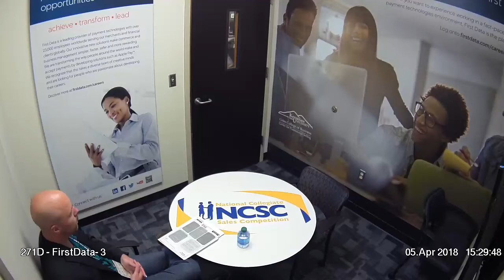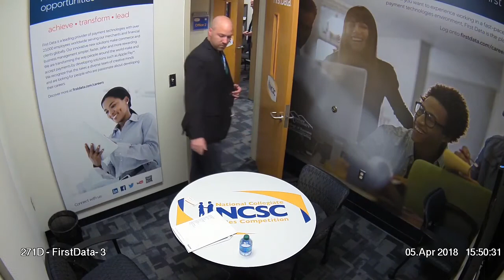2018 NCSC Semi-Finalist | Savannah Letter